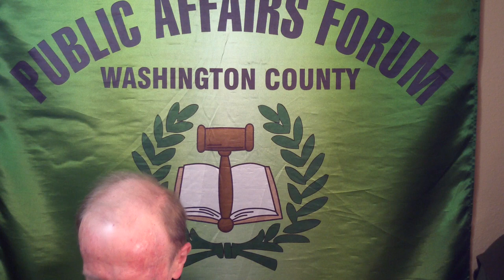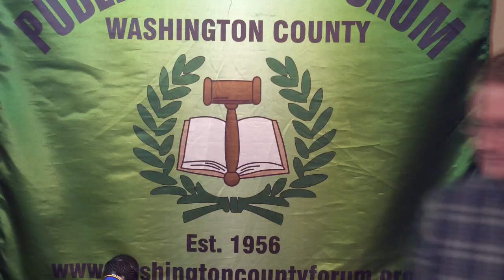Elections Recap with Professor Jim More, November 17th, 2014